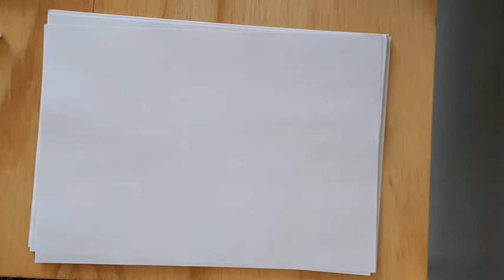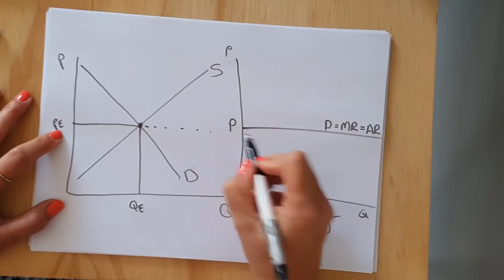Volmaakte mededinging: Deel 1